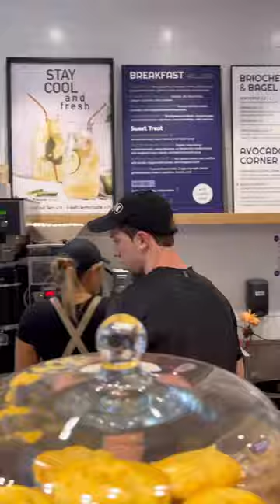Lil Mo Mozzarella - Greek From Greece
Location: Greek From Greece (469 7th Ave, New York, NY 10018)

Viral sensation, Lil Mo Mozzarella travels across different cities to support local businesses by showcasing the great eateries that are often hidden in the dark. With his loud and uplifting personality, Lil Mo Mozzarella is bringing awareness to these places.

Follow Lil Mo Mozzarella on Instagram, Twitter and Tiktok @lilmomozzarella